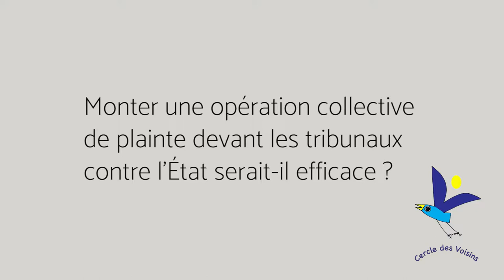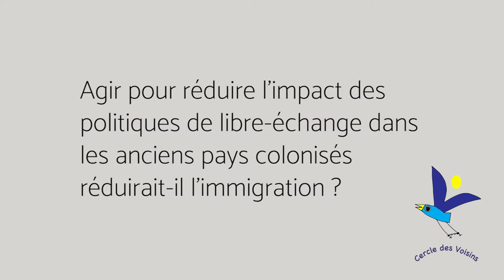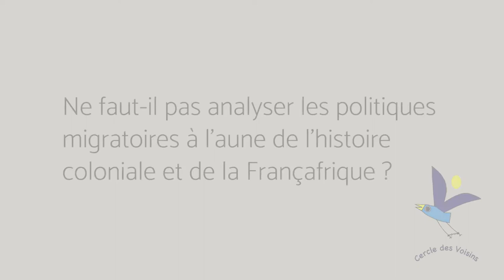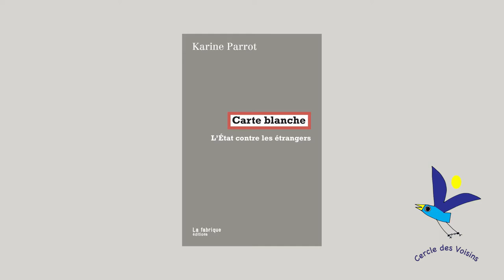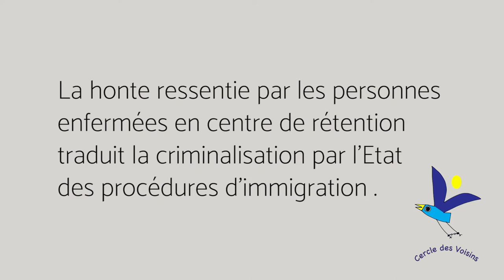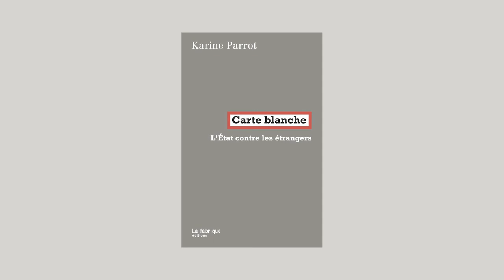Rencontre avec Karine Parrot, "Carte Blanche, l'État contre les étrangers", questions 2/2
Le Cercle des Voisins a invité Karine PARROT pour une rencontre à l'occasion de la parution de son livre « Carte blanche, l'État contre les étrangers » le lundi 03 juin 2019 à la Bourse du Travail de Toulouse.

"Qu'est-ce qu'un étranger ? Qu'est-ce qu'un « migrant économique » ? Que lire derrière tous ces noms - Schengen, Frontex, Dublin - et ces sigles, OFPRA, CRA, OQTF ?
La réponse, on la lira ici : ce sont les pièces d'un masque derrière lequel l'État français organise et dissimule une lutte féroce contre les étrangers, les plus pauvres, les plus noirs, les plus arabes.
Du dernier commissariat jusqu'au Conseil d'État et à la Cour de cassation - plus question ici de séparation des pouvoirs - l'appareil d'État suit la loi quand elle l'arrange et la bafoue quand elle le gêne.
Si c'est trop visible, la haute fonction publique prépare une nouvelle loi qui permet plus de contrôles, plus d'enfermements, qui donne carte encore plus blanche à l'exécutif dans cette lutte contre un ennemi décidément bien commode.
Un livre qui révèle les rouages méconnus de la machine répressive contre les étrangers."

Karine Parrot est professeure de droit à l'Université de Cergy-Pontoise, membre du GISTI (Groupe d'information et de soutien des immigré•es).